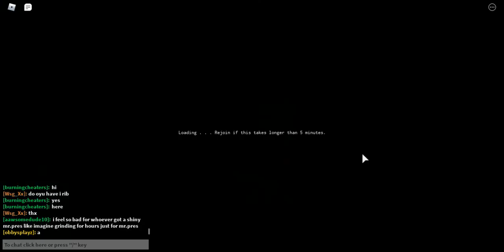[YBA] USING REDEEMED PURE ROKA!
USING REDEEMED PURE ROKA!!